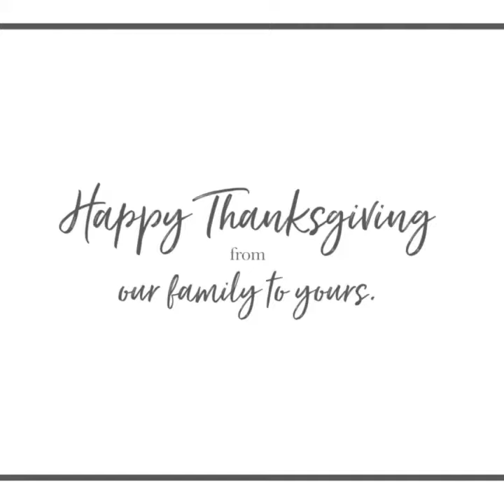Evolution Installs - Thanksgiving Commercial - 2019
Keep us in mind for your next project!

-TV Installation
-Home Audio Installation
-Audio Visual Applications
-Home Theater setup
-Stereo Setup
-Smart Home Tech Setup
-Doorbell Installs
-Intercom Upgrade
-TV Mounting
-Antenna Installs
-Data & other Low Voltage wiring..
-Troubleshooting AV, sound, various low voltage applications..

Google:  Evolution Installs

Evolution Installs
Tinley Park, IL 60477